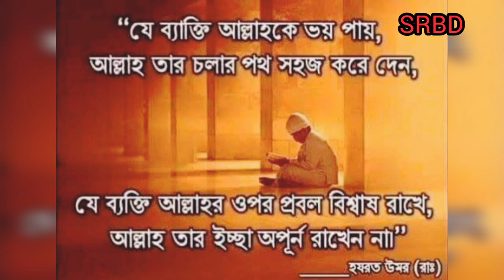ইয়া নবী সালাম ওয়ালাইকা বাশির সুর | Ya nabi Salam Alayka | Islamic flute music for relax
ইয়া নবী সালামওয়ালাইকা বাশির সুর | Ya nabi Salam Alayka | Islamic flute music for relax

other keywords in this video..
Ya nabi salam alayka slowed
Ya nobi salai malaika
Ya nabi salam alaika
flute background music no copyright
islamic background music no copyright emotionalislamic music background
Islamic music no copyright
sleep music
flute music no copyright
relaxing music

Basir sur ringtone